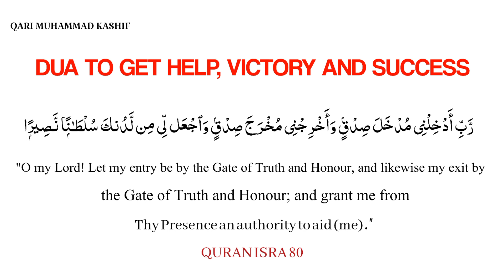Dua For Success | Dua To Get Help in Victory | کامیابی اور فتح کے لیے دعا | Qari Muhammad Kashif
Dua For Success | Dua To Get Help Victory | کامیابی اور فتح کے لیے دعا | Qari Muhammad Kashif\
rabbi adkhilni mudkhala sidqin

🎵  Experience the Beauty of Recitation 🎵
Prepare to be transported to a realm of serenity and tranquility through the enchanting recitation of Qari Muhammad Kashif. With his melodious voice, impeccable Tajweed, and deep connection with the divine words of the Quran, Qari Muhammad Kashif's recitation is sure to captivate your heart and soul. Allow the verses of the Holy Quran to wash over you, soothing your spirit and nurturing your faith.

Don't miss out on this incredible opportunity to immerse yourself in the divine words of Holy Quran.

      🔔 Join the Movement, Spread the Light 🔔

خَیْرُکُم منْ تَعلَّمَ القرآن وعلَّمَهُ (الحديث)
تم میں بہترین شخص وہ ہیں جو قرآن سیکھتے اور سکھاتے ہیں۔
آج ہی سے اپنا نام بہترین لوگوں میں شمار کروایئے۔
• ناظرہ قرآن
• حفظ القرآن
• تجوید القرآن
• نورانی قاعدہ
• چھے کلمے
• مسنون دعائیں
• نماز کا طریقہ
• مسنون اذکار
سیکھنے کے لئے بچے مرد اور ہر عمر کی خواتین رابطہ کر سکتی ہیں۔
جزاکُم اللّٰه خَيْراً في الدَّارَيْن 🌹 قاری محمد کاشف